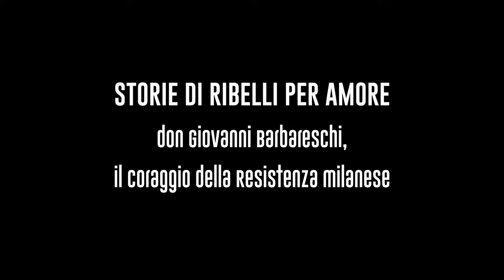STORIE DI RIBELLI PER AMORE. Don Giovanni Barbareschi, il coraggio della Resistenza milanese (2023)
Trailer del docufilm prodotto da @Ambrosianeum per raccontare ai giovani la storia umana e di resistenza di don Giovanni Barbareschi, attraverso la voce di alcuni testimoni.
Occasione per affrontare e riflettere su temi quali la libertà, la memoria e la coscienza.

STORIE DI RIBELLI PER AMORE.
Don Giovanni Barbareschi, il coraggio della Resistenza milanese

Da un'idea di Marco Garzonio
Soggetto di Giacomo Perego
Regia di Simone Pizzi